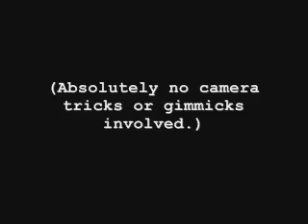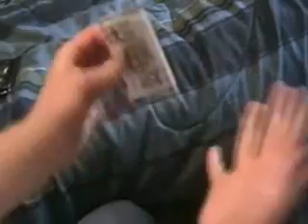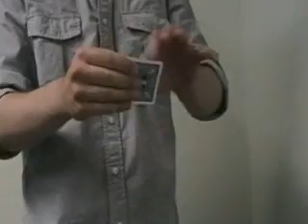Card Changes (sleight of hand) Magic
A few card changes I've learned. (more tricks to come..)